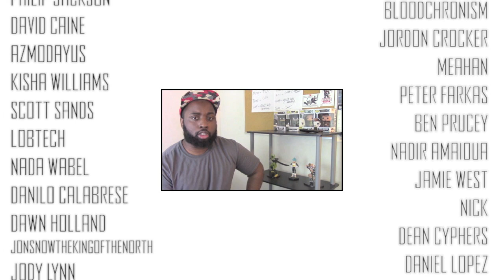Attack on Titan REACTION - Episode 3 "A Dim Light in the Darkness of Despair - Humanity Rises Again"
The mission continues...